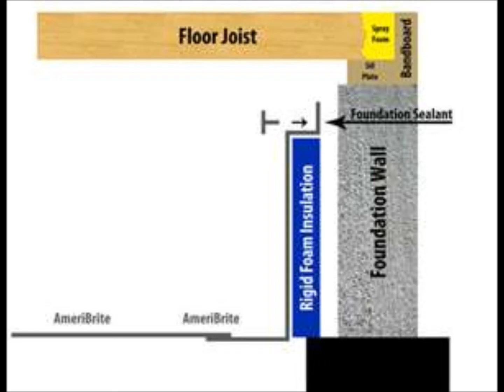Insulation services Nashville, TN | Reeves Pest Control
Family owned and operated insulation service company serving Nashville, and Middle Tennessee.